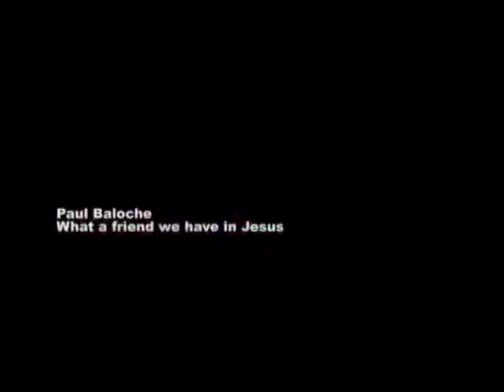What a friend we have in Jesus